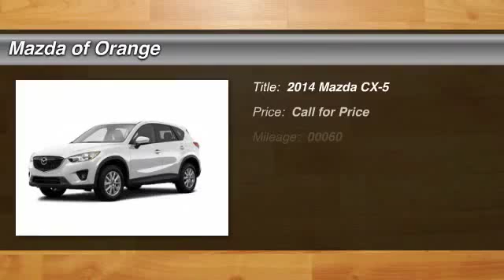2014 Mazda CX-5 Orange CA 00140096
2014 Mazda CX-5 Touring

Don't miss this 2014 Mazda CX-5. It's equipped with Automatic transmission and features a Crystal White Pearl exterior. With 60 miles, You'll want to take this car home. Make a great choice today.